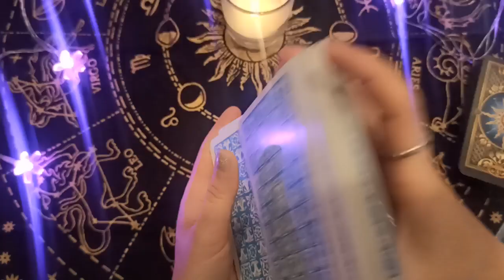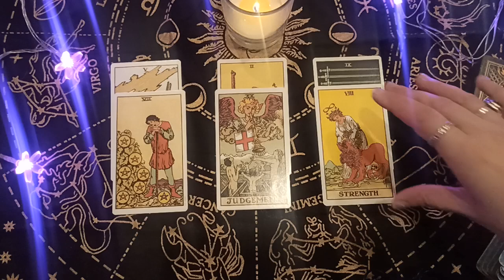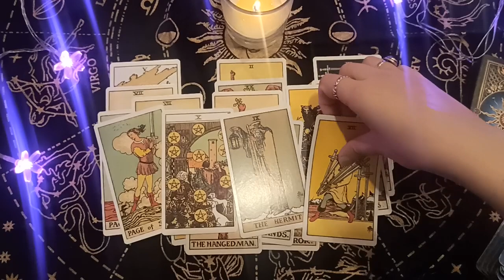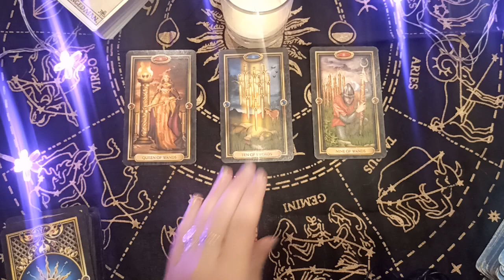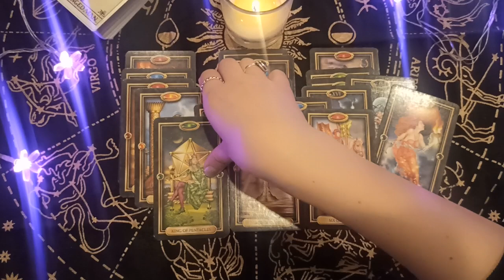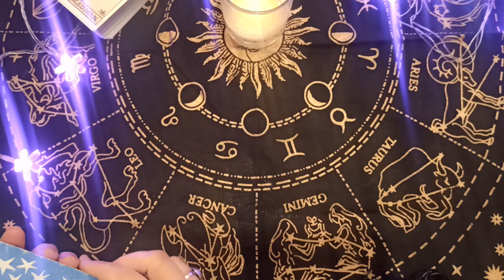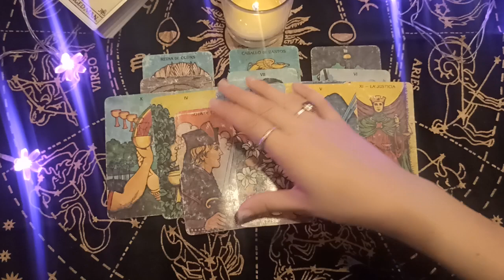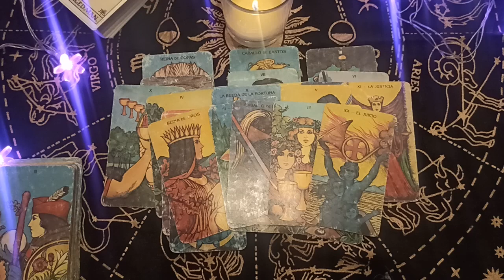Is your house haunted? The energy of your house and how it affects your well being? 👻🌟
Time stamps:

0) 00:00
1) 01:25
2) 14:40
3) 15:10

Decks used:

1) RWS ORIGINAL
2) GILDED TAROT
3) MORGAN GREER TAROT

About private readings: I do not offer private readings at the moment.